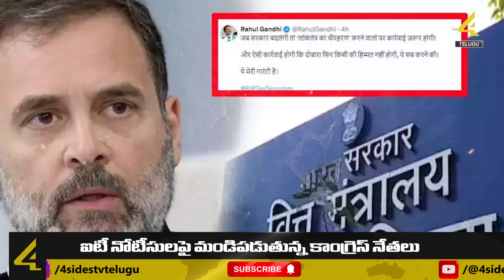ఐటీ నోటీసులపై మండిపడుతున్న కాంగ్రెస్ నేతలు | Rahul Gandhi After ₹ 1,800 Crore Tax Notice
Former chief of the Congress party Rahul Gandhi has warned that government officials who are acting conspiratorially against the Congress party and party leaders will be remembered and action will be taken against them as soon as the government changes at the centre.
He was angry that the IT department had once again sent notices to the Congress party and ordered them to pay 18 hundred crores. He responded to these notices on Twitter. They said that our government will take action against the officials who are deliberately destroying democracy to please the elders of the central government. Rahul Gandhi sternly warned that action will be taken in such a way that no officer will do or even think of doing such things again.